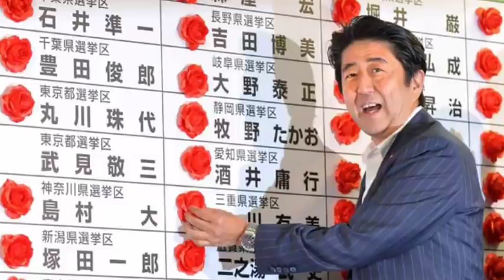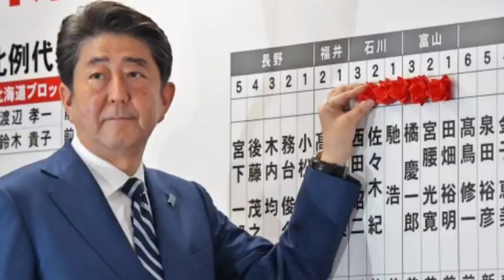India-Japan Inlaichinna - Tunlai Khawvel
Japa Prime Minister kum 9 lai chelhtu Shinzo Abe chawl hnuah Japan-India inzawmna engtin nge ni zel dawn?